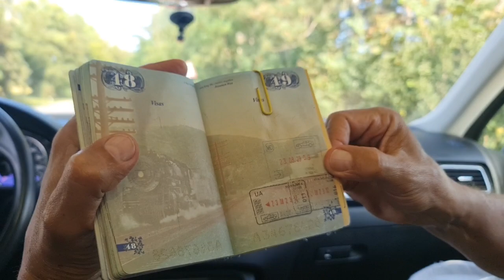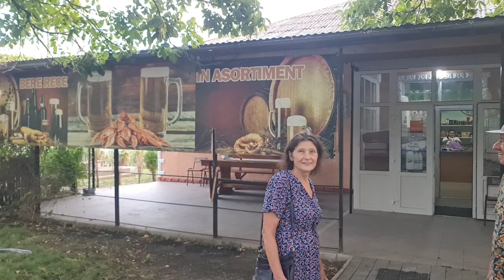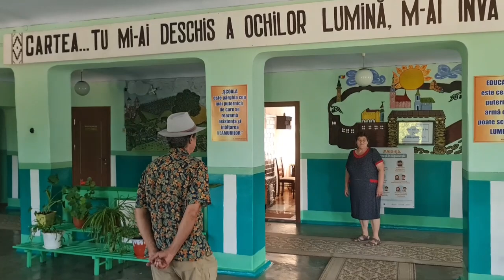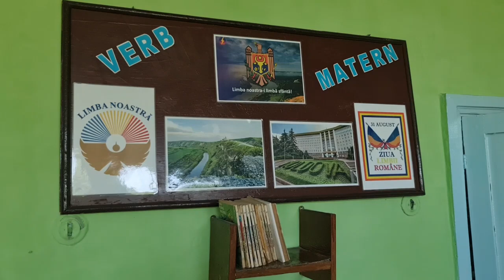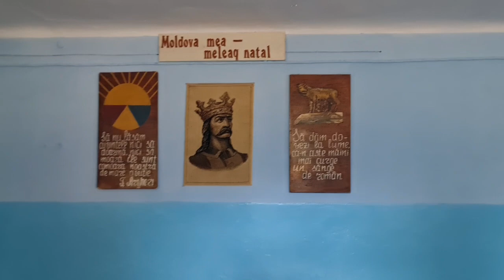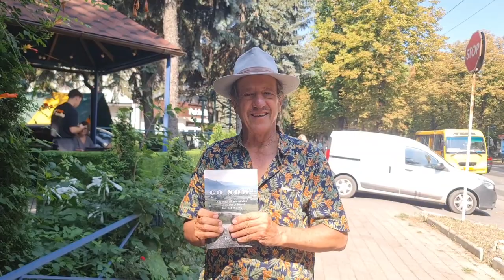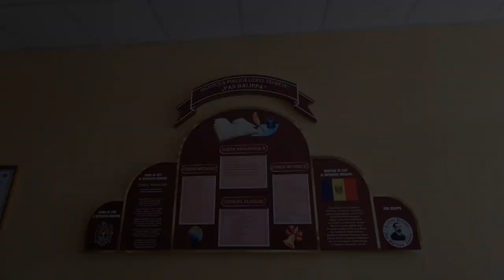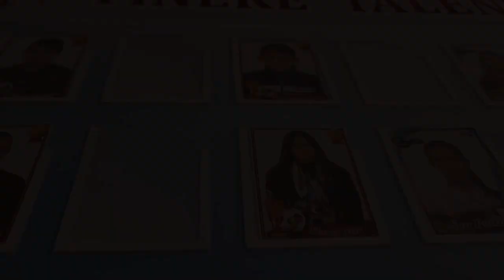VIAȚA DE LA TARA in Moldova pentru Americanul Nick